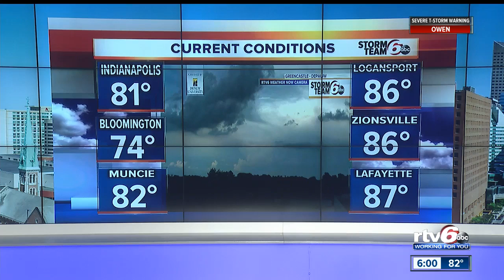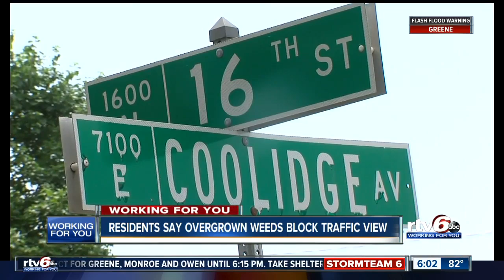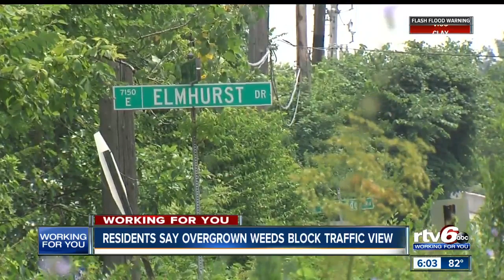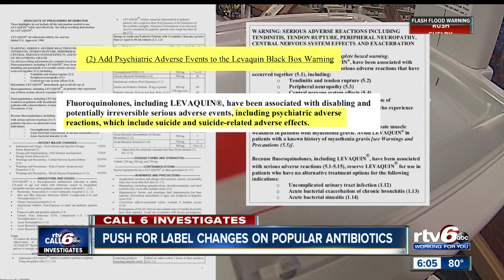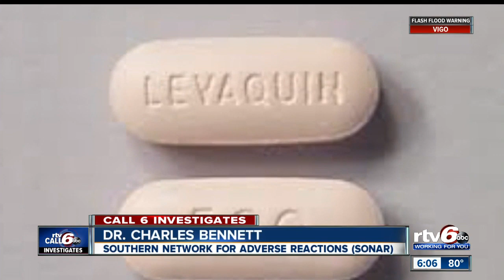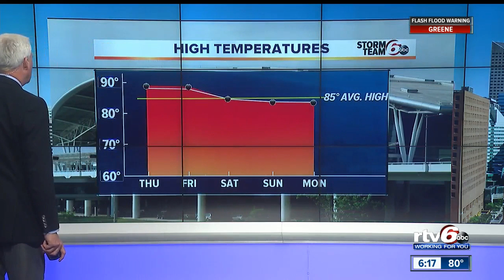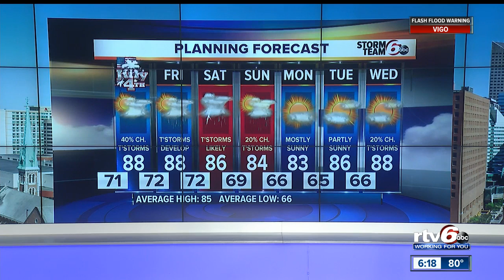RTV6 News at 6: Wednesday, July 3